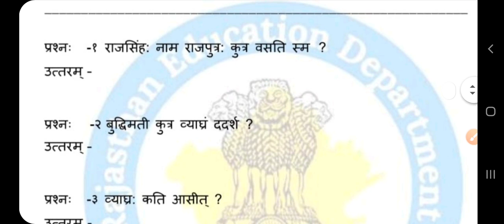Smile 3.0 Homework class10 sanskrit 25 August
Smile 3.0 Homework class10 sanskrit 25 August, smile 3.0 worksheet 25 august class 10 sanskrit solution, Smile homework hindi class 10, स्माइल गृह कार्य कक्षा 10 संस्कृत 25 अगस्त 2021